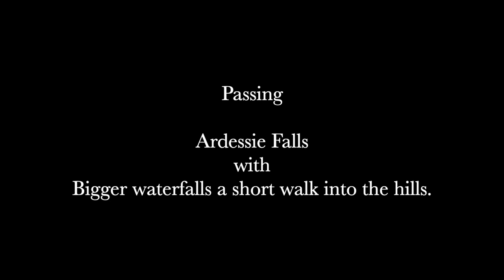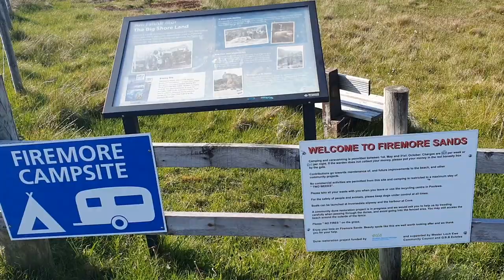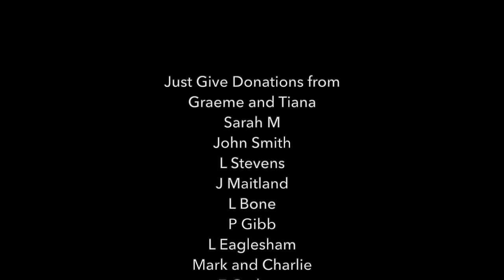NC 500 Wild Camping Bike Packing Adventure days 15 & 16 - Just gets better & better.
Part 8 of my NC Wild Bike Packing Adventure as i cycle over 500 mile around the North Coast of Scotland raising money for the Trussell Trust Charity.

Day 15 I leave to beautiful Loch a' Ghaill  passing Stac Pollaidh and the Fiddler mountain ranges heading for Ullapool then on to Northern Lights Campsite on the banks of Little Loch Broom.
Day 16 Northern lights camp site was so nice with the beautiful views. I packed up and headed for Laide Village and then to Poolewe before reaching Firemore Beach to wild camp.

A series of videos i am putting out as part of an Epic Adventure i planned to cycle the NC 500. I want to give you the best footage that i have to show you what the NC 500 is like.

This was a challenge to undertake, i was on my own but did check in with family to say i was ok and reached each camp spot.
I planned every route in detail with OS Maps

MSR Elixir 1 Tent
Mountain Warehouse sleep bag
Berghaus Self inflate roll matt
Jet Boil Flash
Craghoppers Rucksack
Rucksack waterproof reflective cover
Merrill Shoes (similer to mine)
DD magic carpet tarp
Nike Tops
Box stove
Rhinowalk bags
MSR Trailshot water filter

Midge net
Midge sprey
Tick remover tool
Cycle tops x3
Trousers x1
Jumper x1
socks x 4
Underware x 4
Jacket x1
Waterproof jacket x1
Waterproof Trousers x1
water shoes x 1pair
long johns for bed
Socks (soft) for bed
Top long sleeve for bed
Slip on shoes for bed (very soft for comfort)
Gloves (soft)

Camera Equipment
Sony Cybershot hd camera x3 batteries, Gopro hero 3
Phone Samsung Galaxy s10 & extra memory card, 1X 5000 battery bank
1x 10,000 battery bank, Big Blue solar charger

I managed to film 5 days on one memory card so in all i used 4 32gb memory cards. it was easier for me to sort this footage out when home. Spare batteries for lights and torches

Medical  -
Plasters an assortment of sizes - Compeed plasters
Bandages, Powder, Muscle spray, Paracetamol, micropore tape
small scissors, Small bottle of travel clothes wash
Facecloth, Soap, Shampoo bar (amazing)
Tooth brush and toothpaste , Small bottle of body wash
Travel deodorant, Selection of zip bags

Bike repair kit - spare inner tubes x 2, Puncture kit with patches
Medium tool kits for bike maintenance, Small cable ties, Electrical tap

Big shout out to the Business that support me

Thanks to everyone who i met alone my travels you made this adventure with me, which i am truly grateful for. All your kindness, words, help, chatting and being you kept my moral up and spirits high.

Patreons  -- Graeme and Tiana Baker

Steve

Dimmed Lights - Northside
Mountain Air - Cody Francis
Lullaby for the Weary - Rebecca Mardal
Unbroken Spirit - Sunfish Grove
Songwriting (instrumental version) - Bjurman